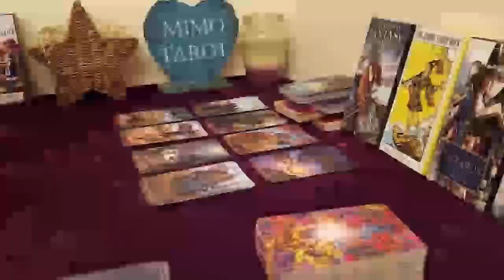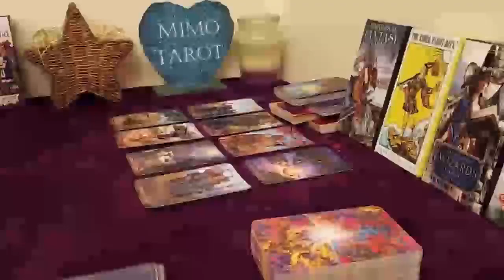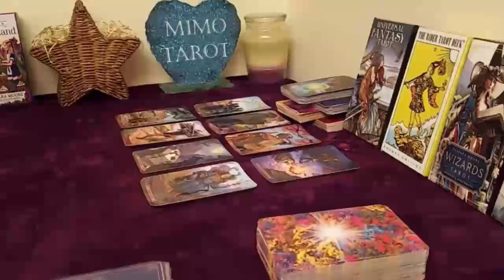LIBRA TAROT LOVE READING BACK TO THIS PERSON WHO HAS BEEN AWAY 4 LONG TIME